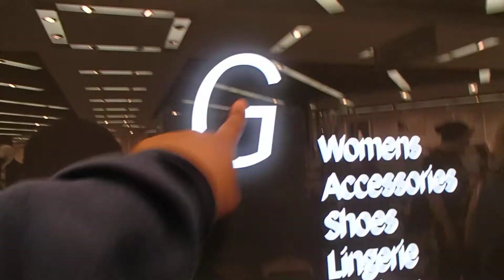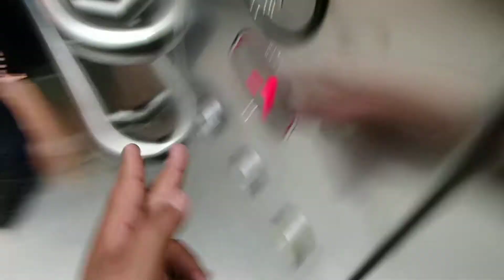Lift at Primarks